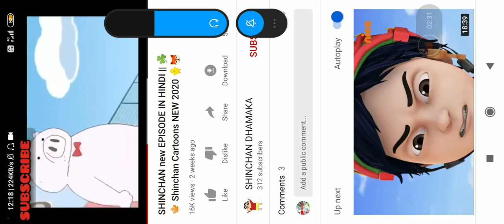Shinchan in hindi